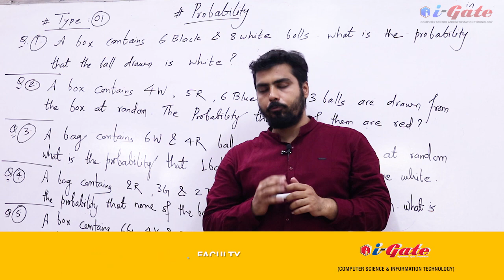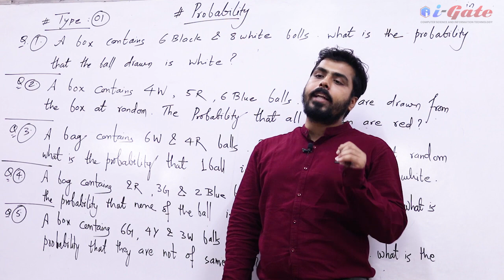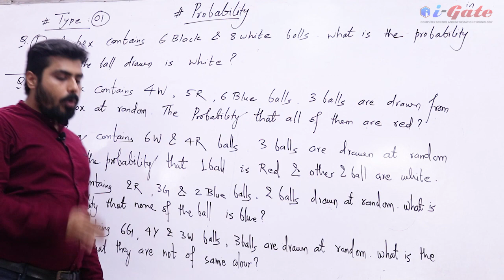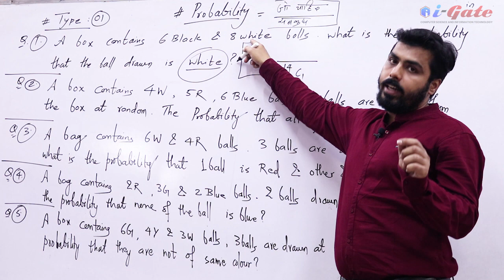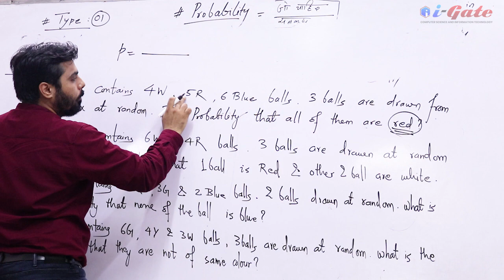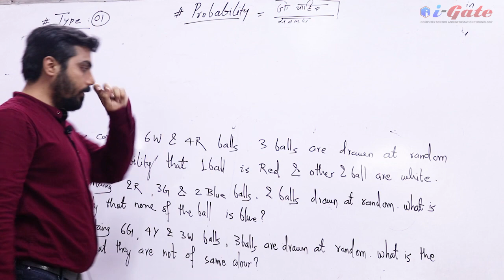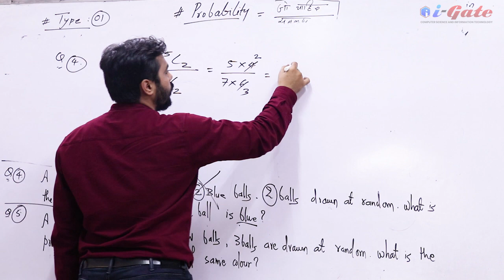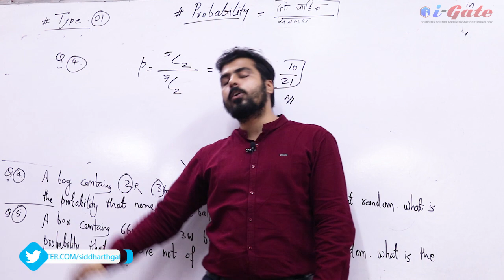Lecture 01 | Probability & Statistics for GATE 2021 | Rakesh Sir | iGate Bhilai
Gate preparation 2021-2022 in Computer Science. Here is a video of Probability.